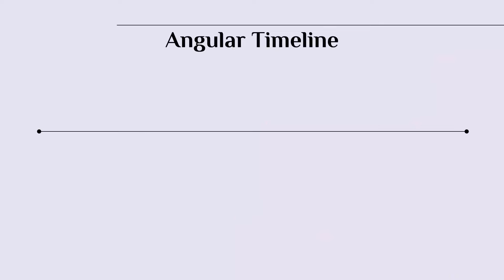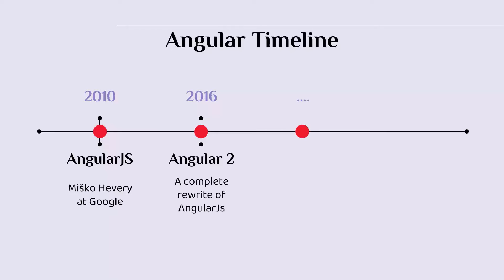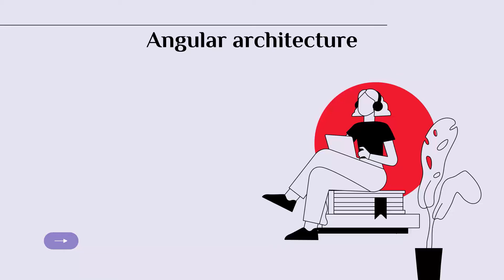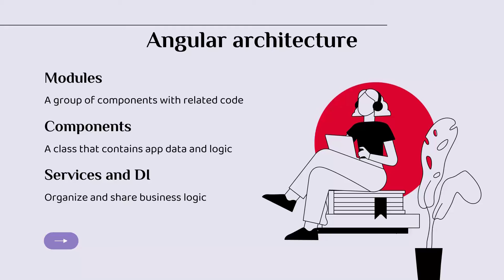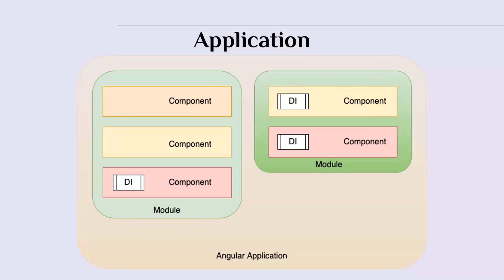03. A Quick Introduction to Angular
Angular is a component-based framework, developed by Google, used for building dynamic and feature-rich web applications. Leveraging TypeScript, it provides a structured approach to web development, particularly suited to single-page applications (SPAs).

In this video you will learn:
- Angular timeline
- A simple architecture